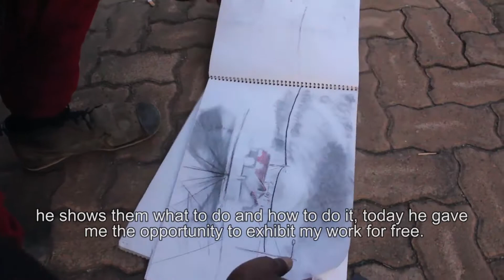East Come Alive: 23 June 2017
The City of Ekhuruleni remembers the youth of 1976 through performing arts.The play aims to highlight the struggles of the youth of 1976 and the social issues facing the youth today. Members of the community, both young and old, were welcome to come and experience a significant part of our history.The purpose of the East Come Alive event is to celebrate Youth Day and educate the kids about the significance of this day. Did we also mention that the day was filled with beautiful cultural dances, art exhibition and a live performance?